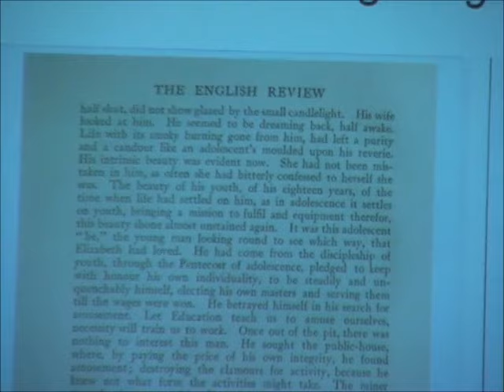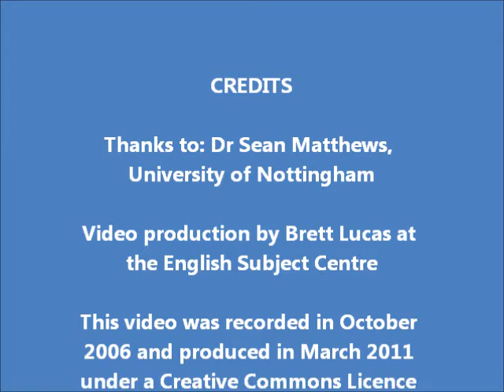Odour of Chrysanthemums Lecture videoclip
A video clip of a lecture by Dr Sean Matthews, University of Nottingham  on D.H. lawrence's Odour of Chrysanthemums